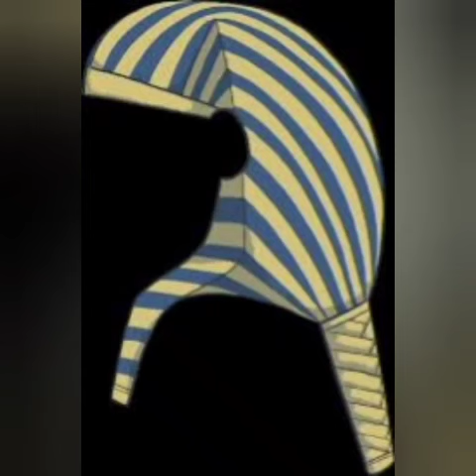Nemes headdress in ancient Egypt.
Nemes headdress in ancient Egypt, what is this and who was supposed to wear it?
watch the short video to know